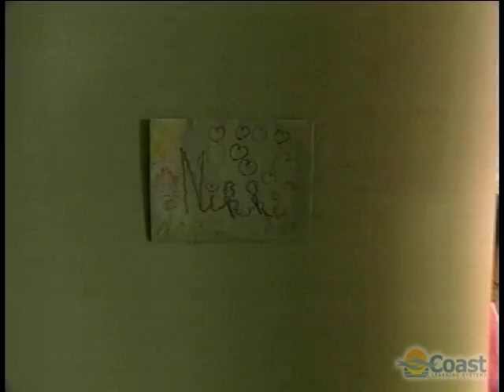Child Development: Stepping Stones - Lesson 18: The School Years: Psychosocial Development